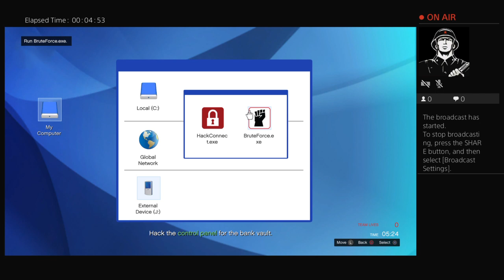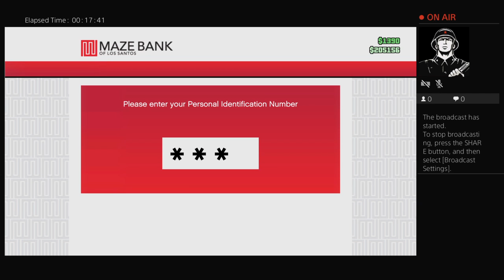fglp33's Live PS4 Broadcast